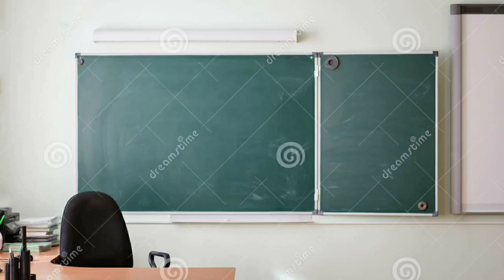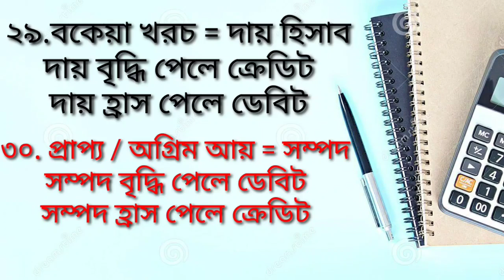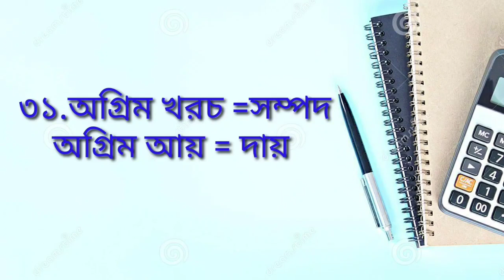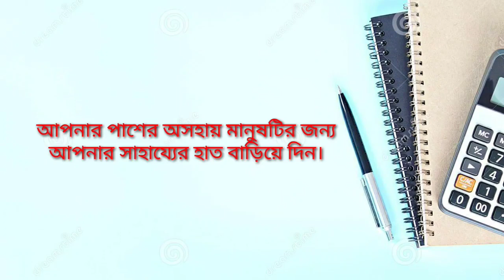নবম-দশম শ্রেণির হিসাব বিজ্ঞান, ৫ম অধ্যায়। হিসাব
হিসাব